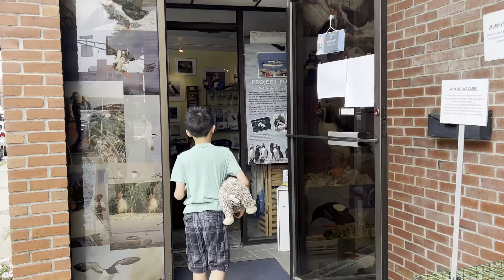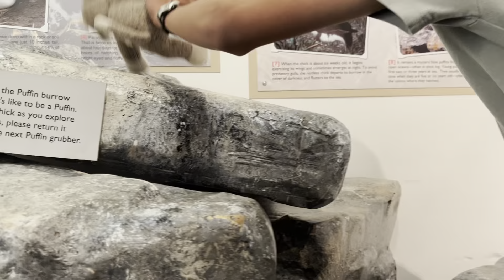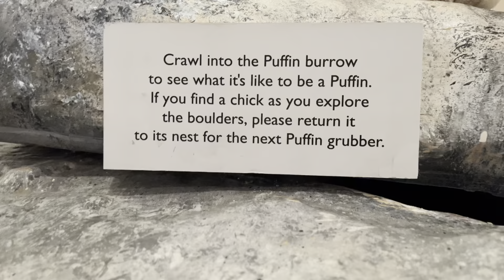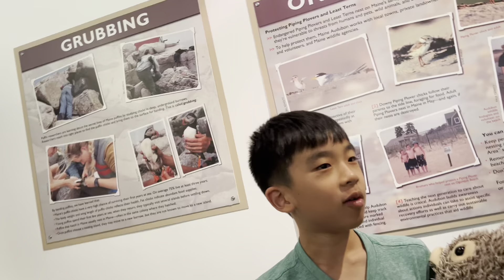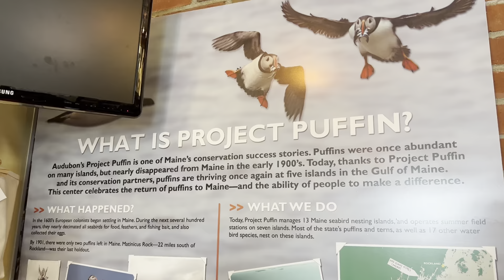Project Puffin Visitor Center in Rockland, Maine (bonus footage)